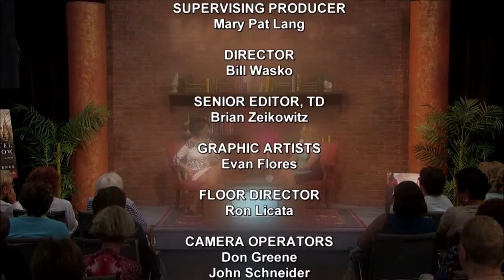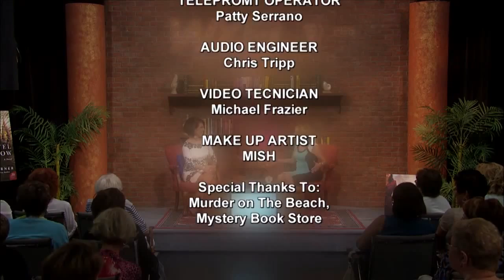Between the Covers #115 (Talia Carner) WXEL